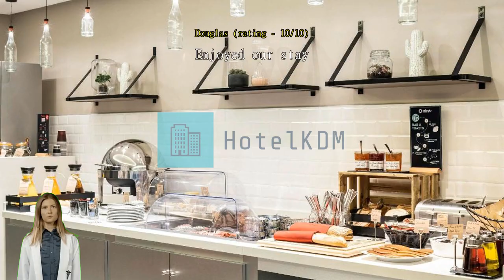Review Aparthotel Adagio Paris Tour Eiffel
Aparthotel Adagio Paris Tour Eiffel

Get the most out of your trip in Paris when you stay at Aparthotel Adagio Paris Tour Eiffel. This hotel is located right in the city center, in close proximity to all the famous sites. Explore the genuine Paris that most travelers never see, with a stay at Aparthotel Adagio Paris Tour Eiffel -- located only 1.1 km from Eiffel Tower.
Aparthotel Adagio Paris Tour Eiffel provides a range services and amenities to help make your stay more comfortable. Keep up with all your communications easily with the hotel's free Wi-Fi. Getting from and back to the airport can be easily arranged with the hotel's airport transfer services. Guests can enjoy convenient available parking right at the hotel.
Front desk services including concierge service, express check-in or check-out, luggage storage and safety deposit boxes can assist with your needs. Getting tickets for the city's best entertainment is easy through the hotel's ticket service and tours. Packing light is possible at Aparthotel Adagio Paris Tour Eiffel thanks to the hotel's laundromat, dry cleaning service and laundry service keeping your clothes clean. Feeling lazy? In-room conveniences like room service let you get the most out of your room time.
For the comfort and health of all guests, smoking is not permitted anywhere within the hotel.
All rooms at Aparthotel Adagio Paris Tour Eiffel are designed for comfort. For your comfort, some rooms at the hotel are equipped with linen service and air conditioning. In-room entertainment amenities are available in some rooms and include television and cable TV. In some select rooms, you can find a refrigerator, a coffee or tea maker and mini bar at your disposal.

Every day at Aparthotel Adagio Paris Tour Eiffel begins with a delicious in-house breakfast. Enjoy the morning bliss with a sip of good coffee at the cafe located in the hotel. A variety of convenient and tasty dining options are waiting for you at the hotel, for whenever you get hungry. Aparthotel Adagio Paris Tour Eiffel has vending machines that provide round-the-clock refreshment, at low cost.
Do you prefer to cook your own meals? Then you'll love the in-house shared kitchen.
Apart from amenities and services, Aparthotel Adagio Paris Tour Eiffel goes the extra mile to make sure all guests make the most of their time. Spend some time relaxing at the hotel's pool. Check out the hotel's fitness facility to stay fit and firm on vacation. Get social at the hotel's library and shared lounge and TV area, where you can meet other guests.

Aparthotel Adagio Paris Tour Eiffel is the perfect spot to explore Paris's fascinating cultural sights and attractions. An afternoon of browsing the works at Louvre Museum located 4.0 km away can familiarize you with the local art scene. Don't forget to stop by Arc de Triomphe located 2.7 km away, where everyone who visits Paris wants to have their photo taken.